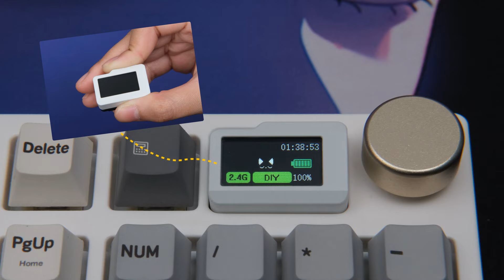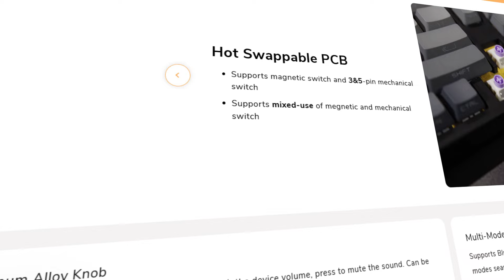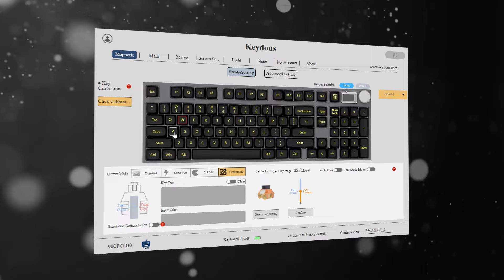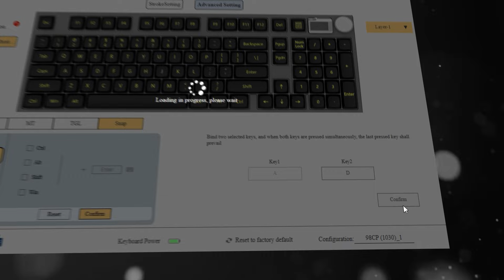Sipaling lebar, sipaling LENGKAP! Review Keydous NJ98-CP V2 HE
Tertarik sama Keyboardnya? Cek link dibawah!